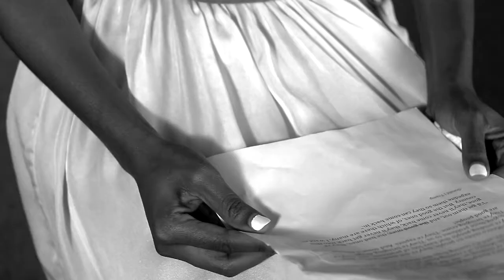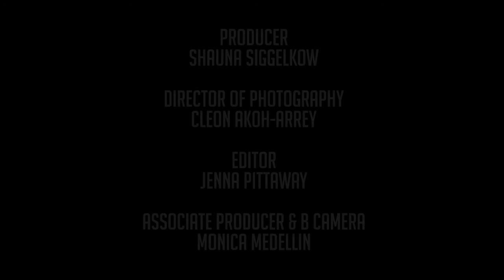The Good Immigrant | Define American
We interviewed a group of immigrants and asked them to define the expression “good immigrant," as a way to explore how the division of immigrants into "good" and "bad" groups has affected our nation's conversation about American immigrants.

Define American is the nation's leading non-profit media advocacy organization that fights injustice and anti-immigrant hate through the power of storytelling.

How do you define American?

About us 👋

Join us 🤗